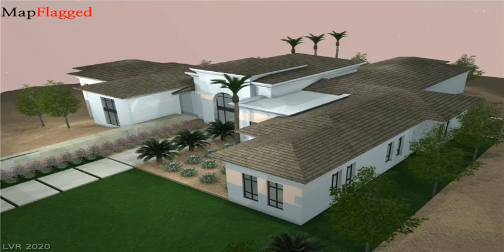NV,US | Buy house at 9 SHADOW CANYON Court, Las Vegas, USA | MapFlagged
📚 Video Chapters:
0:00 Property Introduction
0:10 Property Price
0:35 Property Address
0:45 Property Description
0:50 Property Key Places
0:55 Subscribe to MapFlagged!

📣 Following is the detail of house for sale at 9 SHADOW CANYON Court, Southern Highlands, Las Vegas, NV 89141, USA:

4 Bedroom
4 Bathroom
5,860 Sq Ft.
$3,500,000

STRIP VIEWS! New estate with the finest finishes & contemporary design built by Growth Luxury Homes as part of The Canyon Collection at S.H. Golf Club. Exceptional style & quality is reshaping the neighborhood. This ultra luxury home is fully automated, zero energy ready & powered by Tesla. Spacious with stunning views and resort-like outdoor spaces.

🏥 Nearest Hospitals to this Property:
Dignity Health St Rose Dominican West Flamingo Campus
Summerlin Hospital Medical Center
Southern Hills Hospital & Medical Center
Dignity Health-St. Rose Dominican Hospital San Martin Campus-Las Vegas
Spring Valley Hospital Medical Center

✒️ Nearest Schools to this Property:
Temple Beth Sholom
D'Vorre & Hal Ober Elementary Sch
Keith & Karen Hayes Elementary Sch
Unlv School of Medicine-Discovery Dr

🍕 Nearest Restaurants to this Property:
The Lodge Hualapai
Roberto's Taco Shop
SUBWAY
Hana Sushi
Bowlology

🚃 Nearest Train Stations to this Property:
Needles Amtrak
Santa Clara School
Amtrak Barstow Station
Amtrak-Kingman

🏬 Nearest Shopping Malls to this Property:
Sahara Center - Summerlin
Downtown Summerlin
Apache Center
Desert Breeze Plaza
Grand Canyon Parkway

🌼 Nearest Parks to this Property:
Garden's Community Center
Ridgebrook Park
Las Vegas Cyclery
Willows Park
Garden Park

🎥 Nearest Movie Theaters to this Property:
Regal Cinemas
Regal Village Square
Regal Downtown Summerlin 5
Regal Summerlin Luxury
Village Square Cinemas

☕ Nearest Cafes to this Property:
Peet's Coffee
Taste Tea
Starbucks
Roma Coffee
The Coffee Bean & Tea Leaf

✈️ Nearest Airports to this Property:
North Las Vegas Airport
Harry Reid International Airport
Harry Reid Int'l Airport-Paradise Rd
Henderson Executive Airport
Harry Reid Int'l Airport-Russell Rd

🏢 Nearest Stores to this Property:
Paige & Rye
Terra's Mary Kay
Speedee Mart
Image Eye Wear/Optical
Hue Interior Designs

➕ Nearest Doctors to this Property:
Victor R Bruce MD
The Bonati Spine Institute
Sparks Family Medicine
Bronstein Hand Center
Affinity Surgery Center